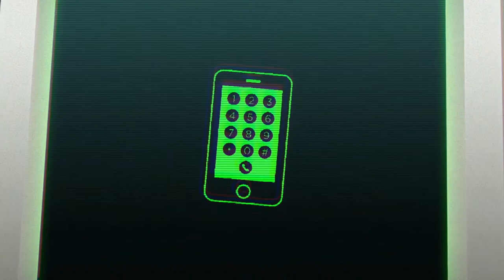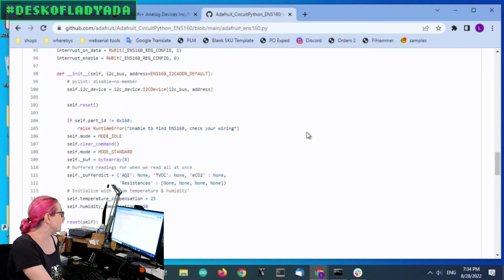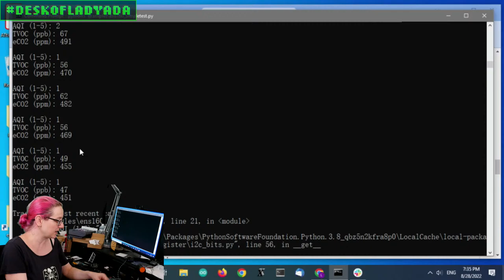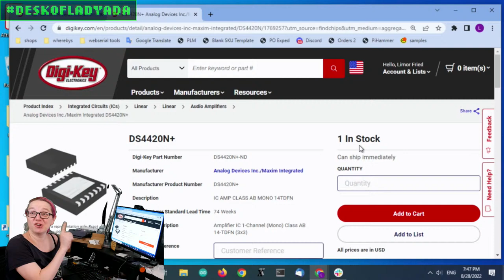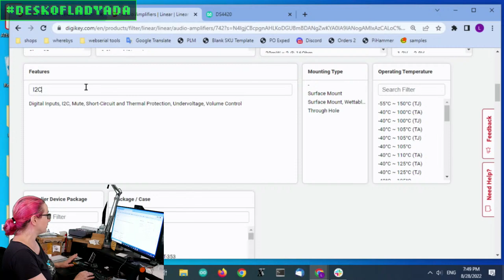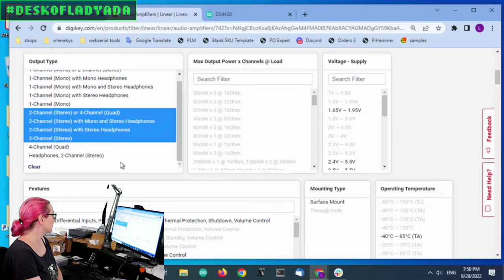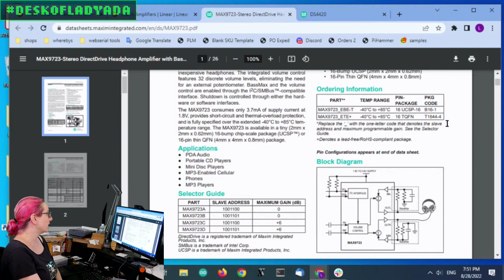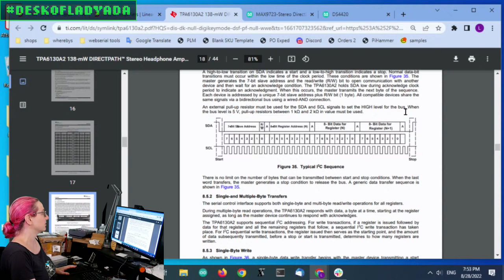Desk of Ladyada - Super Stemma Sunday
Wow we did a lil cleanout of some ~2 year old prototypes and found a bunch that were either forgotten or could not be made and now that there's a *slight* loosening of the parts shortage, we're able to wrap these up and get them into the shop: the ENS160 CO2 sensor, QT hub, QT level shifter, DS4420 are among the many we wrapped this week and ordered PCBs. We also got a big pile of prototype PCBs that will turn into future boards, let's take a look at some! We might also get to some nice wire-snap samples that arrived this week.

The Great Search - Stereo Headphone Amplifier with I2C Control

This week we're wrapping up the DS4420 breakout we designed 2 years ago, cause we finally found some chips! But as we got this board up and working we thought it would be nice to have a *stereo* version of this board. Let's look for an in-stock, stereo analog, line-level/headphone audio amplifier with I2C audio volume control. We've seen a lot of nice improvements to the Digi-Key search boxes and we'll feature some new search features we used to help find this part!